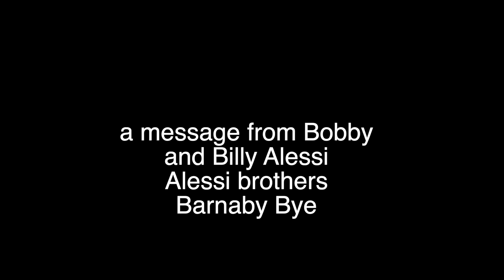Billy and Bobby Alessi Promo for August 4th Barnaby Bye show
Alessi Brothers will be joining Peppy Castro and Mike Ricciardella, original members of Barnaby Bye to perform at a My Father's Day Event at the Metropolitan in Glen Cove N.Y. Friday August 4th. in the cool room downstairs, there's limited seating (165 seats) so don't delay.